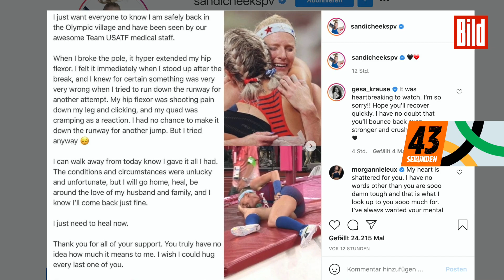So hart trainierte Weitsprung-Königin Mihambo für Gold | Olympia-News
Malaika Mihambo sprang mit 7 Metern zu Gold bei Olympia in Tokio. Das Ergebnis harten Trainings! Wir zeigen, wie hart die Weitsprung-Königin für den Olympiasieg trainierte. Die neue Folge der Olympia-News.

*Diese Sendung wird präsentiert von Procter & Gamble